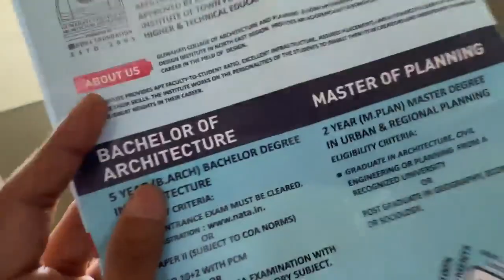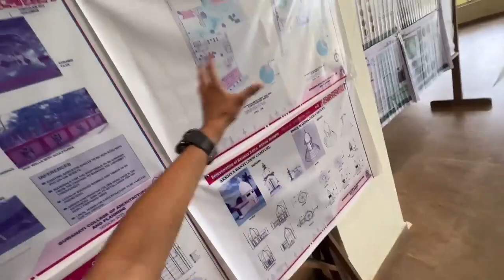Guwahati College of Architecture and Planning (as featured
Dimpu Baruah visits GCAP campus and covers his experience while looking into the main aspects of architecture and what it's like to study in such a radical ambience.